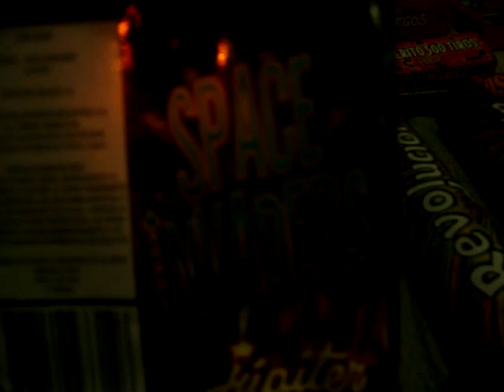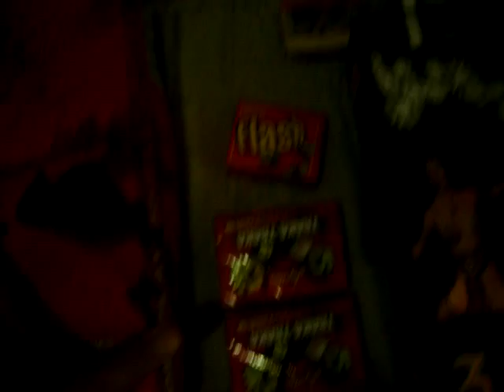fuegos artificiales fin de año 2011 pirotecnia flash jupiter cienfuegos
esto es todo lo que tire para año nuevo me van a escuchar con una vos de dormido y no es para menos me levante a las 7:30 para ayudar en el local de pirotecnia y tener estos cuetes para fin de año
AGRADECIMIENTO PARA MARCELO VIDELE (JEFE) QUE LINDA TORTA SE TIRO (SUPER SHOW DE CRISANTELMOS)